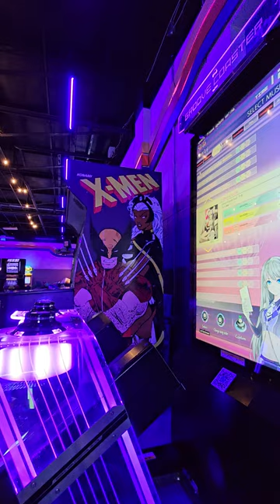(Groove Coaster) 7 days a week (Hard 9)